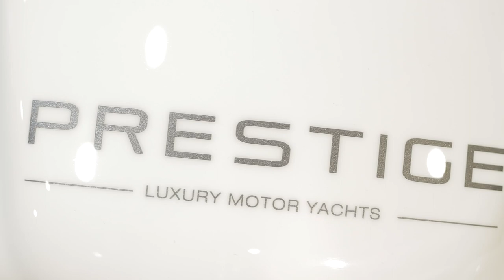PRESTIGE Exclusive Days 2018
PRESTIGE is also a philosophy: that of a brand close to its customers.

Each one is unique and benefits from our full attention.

Each year, these customers are invited to visit the shipyard in an exclusive, exceptionally intimate setting.

The world of PRESTIGE is revealed through each of the internal key players and designers dedicated to PRESTIGE who come to just simply speak with our customers.

Back in video on the "Exclusive Days" PRESTIGE 2018!

PRESTIGE, c'est aussi une philosophie : celle d'une marque proche de ses clients.

Chacun d'entre eux est unique et bénéficie d'une écoute attentive.

Chaque année, ceux-ci sont conviés à visiter l'usine en toute intimité dans un cadre exclusif et exceptionnel.

L'univers de PRESTIGE se dévoile au travers de tous les acteurs internes et designers dédiés à PRESTIGE venus discuter en toute simplicité avec ses clients.

Retour en vidéo sur les "Exclusives Days" PRESTIGE 2018!